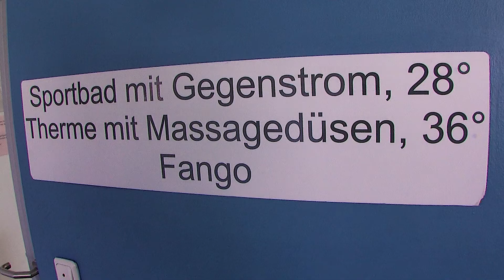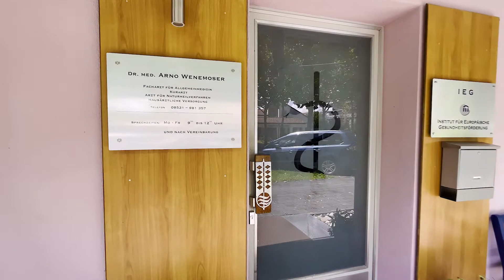Hotel San Andreas in Bad Füssing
Hotel, San-Andreas, Hotel San Andreas, Kur, Therme, Bad Füssing, Bayern, Urlaub, Badearzt, Wellness, Kuren